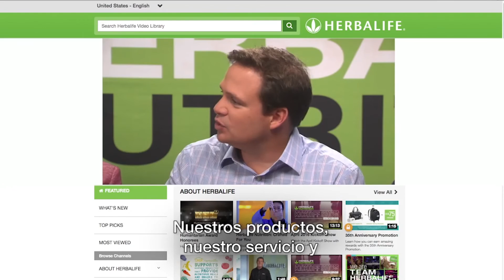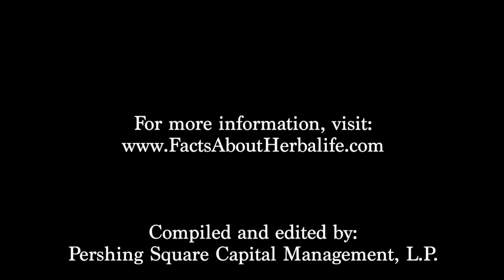Herbalife CEO Michael Johnson and FTC Chairwoman Edith Ramirez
As part of the settlement with Herbalife, the FTC imposed a number of restrictions on Herbalife’s business. By eliminating illegal behavior at the company, Herbalife’s pyramid business will be crippled. Nevertheless, Herbalife has continued its misinformation campaign and has spun this outcome as a victory.   Notice how FTC Chairwoman Edith Ramirez, Herbalife’s main regulator, discusses the strong settlement compared with Herbalife CEO Michael Johnson’s explanation.